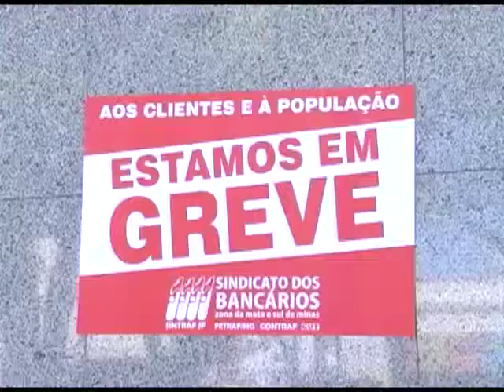Retrospectiva 2013 -Economia 2